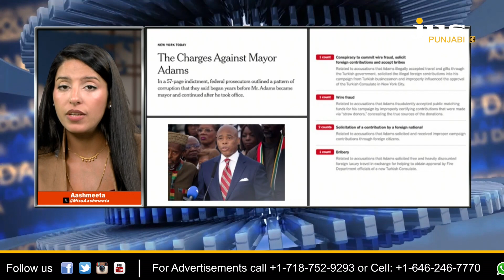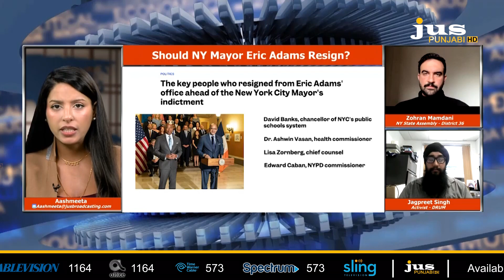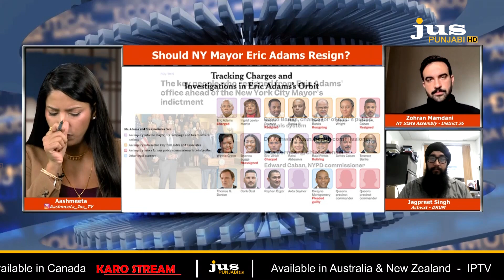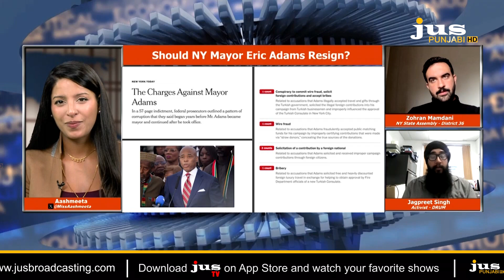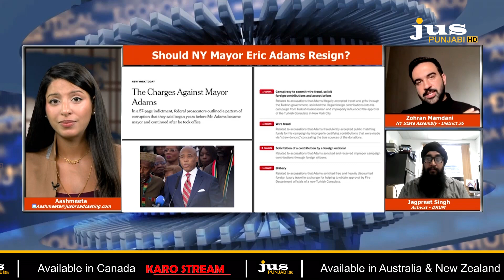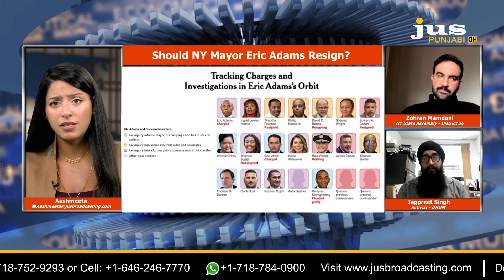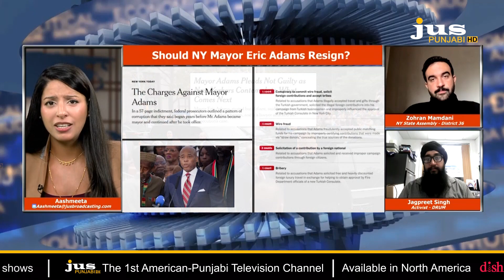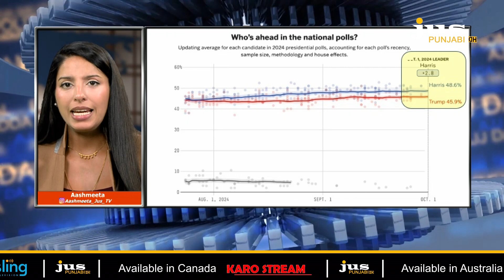Should NYC Mayor Eric Adams Resign? | New York ਦੇ ਲੋਕਾਂ ਲਈ ਕਿਹੜਾ ਕਦਮ ਸਹੀ? | JUS PUNJABI TV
Welcome to JUS Broadcasting Corporation, your premier destination for top-notch Indian entertainment channels and radio stations. Established in 2007, we launched JUS Punjabi TV in the United States, expanding to offer a range of HD channels and cultural programs under JUS TV.

Explore our 24-hour entertainment lineup, including movies, series, news, and cultural shows, tailored for diverse Indian communities worldwide.